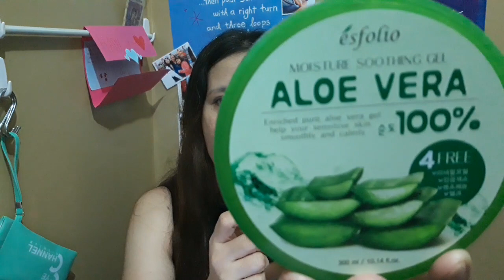PAANO MA ACHIEVE ANG GLOWING AND SMOOTH SKIN|MARYANNONA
❤Esfolio Moisture soothing gel Aloe Vera 100% 300ml

-skin moisturizer
-the gel makes your skin glow
-very refreshing (face)
-sunburns
-itchy insect bites